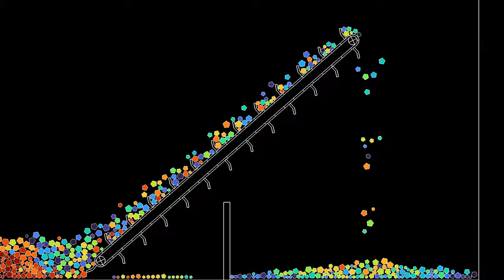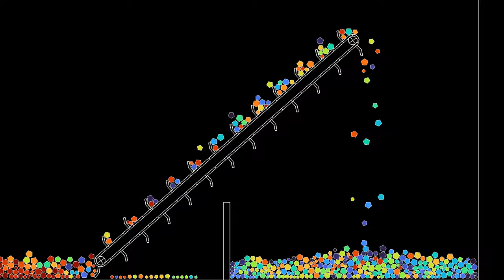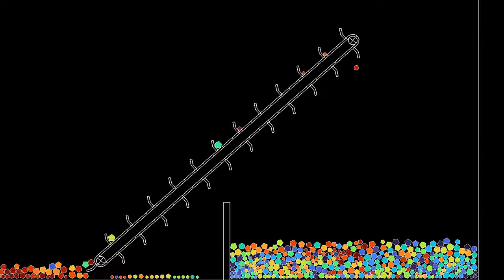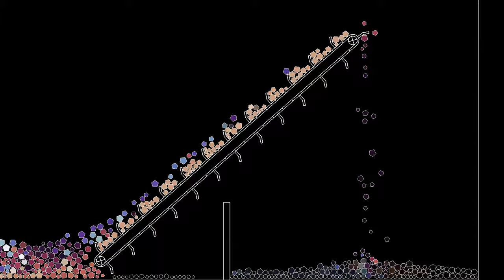A conveyor belt with shovels at lower friction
This simulation uses the same conveyor belt with shovels as in the video , but the friction is four times lower. As a consequence, particles accelerate more when they fall, and also rotate more. Other differences are that the particles are pentagons instead of hexagons, have different radii, and there is no torque aligning neighboring polygons.
The conveyor belt effect results from a combination of two factors: the shovels, and the fact that the segments forming the belt exert a tangential force on the polygons, in addition to the normal force. The tangential force is proportional to the difference between the tangential speed of the polygon and the speed of the belt.
Initial x position: 0:00
Velocity: 2:24
In the first part, the particles' color depends on their initial x position. This allows to get a sense of how particles are mixed while falling through the funnel. In the second part, the due depends on the direction in which the particles are moving, while the luminosity depends on their speed. Both quantities are averaged over a time interval.

Render time: 1 hour 32 minutes
Compression: crf 23
Color scheme: Part 1 - Turbo, by Anton Mikhailov